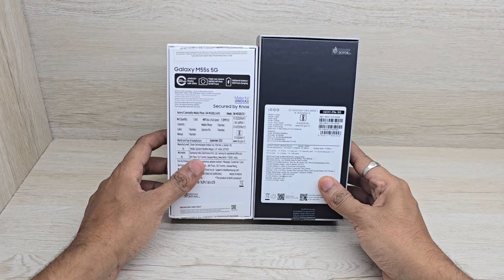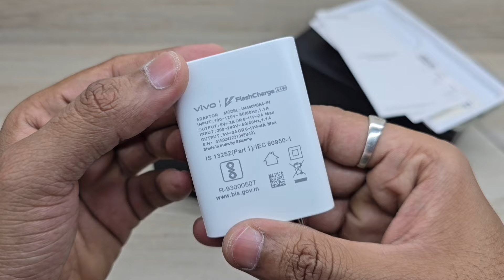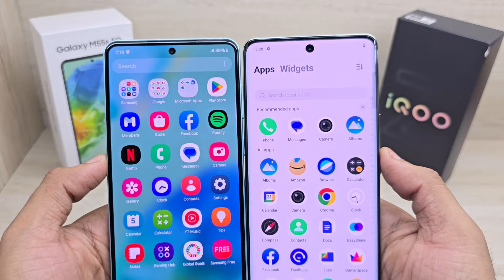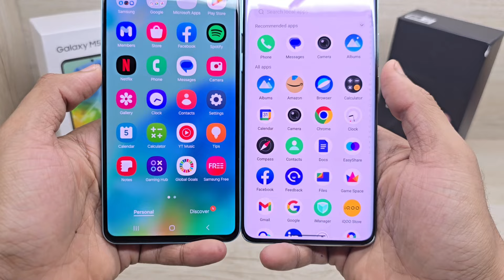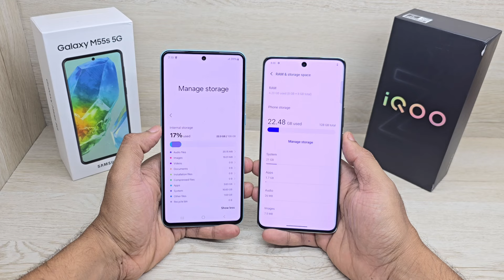Galaxy M55s 5G vs iQoo Z9s 5G - Which Should You Buy ?